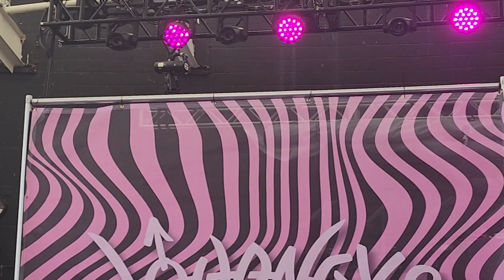Hot Mulligan - No Shoes In The Coffee Shop (Sad Summer Fest, Baltimore, MD, July 12, 2023)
Hot Mulligan
No Shoes In The Coffee Shop (Or Socks)
Sad Summer Fest
Baltimore, MD